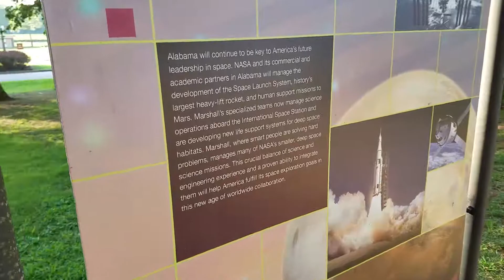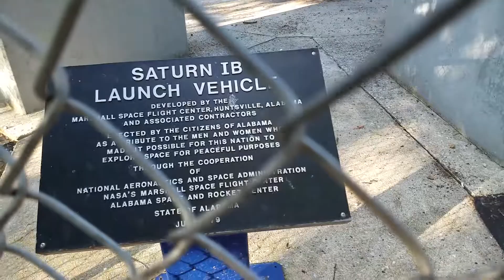Saturn IB Rocket at the Alabama Welcome Center (Elkmont, Alabama)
Found a really cool Saturn IB Rocket at an Alabama Welcome Center in Elkmont!

Installed in 1979, the 224 foot tall Saturn 1B was a forerunner of the Saturn 5 launch vehicle for NASA missions. It boosted unmanned Apollo modules and a few orbital trips.

In the late 1990s, you could stop at this Alabama border Welcome Center, stand under the engines and imagine how the blast of takeoff would feel (like Alabama in August?). Renovations to the exhibit since then prevent strolling under the rocket.

Around the periphery of the Saturn 1b, there are several plaques and displays describing "The Saturn Legacy."

Address:
Ardmore Welcome Center
26865 Interstate 65, Elkmont, AL

Directions: Ardmore Welcome Center, southbound I-65, on the state line just south of the Tennessee border.

Video Title: Saturn IB Rocket at the Alabama Welcome Center (Elkmont, Alabama)

-- GinkoSolutions.com